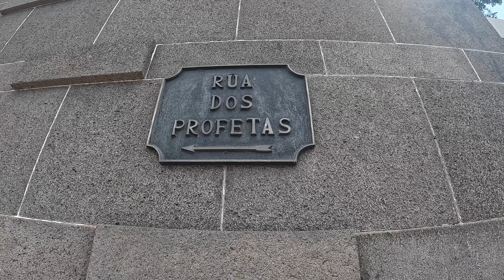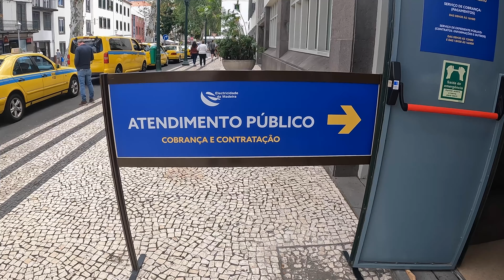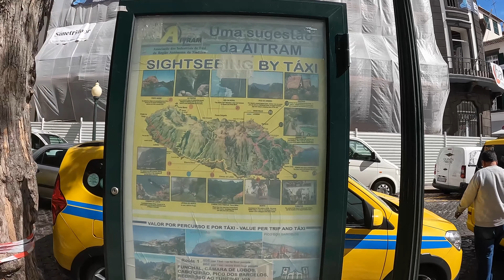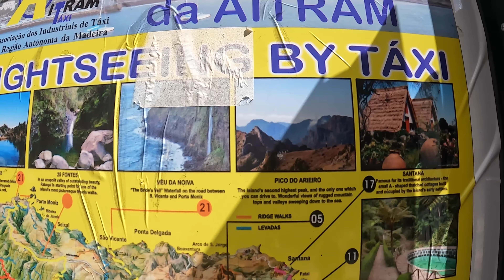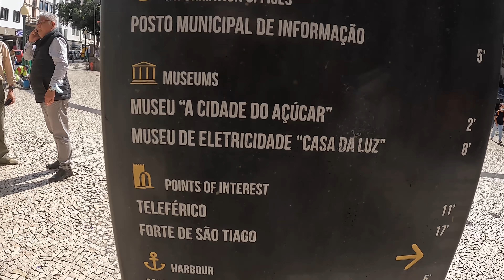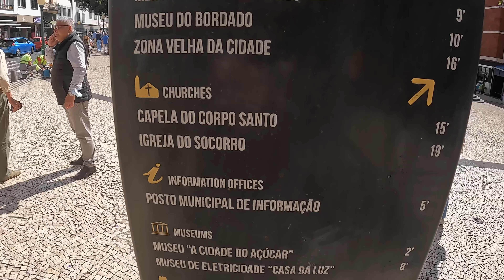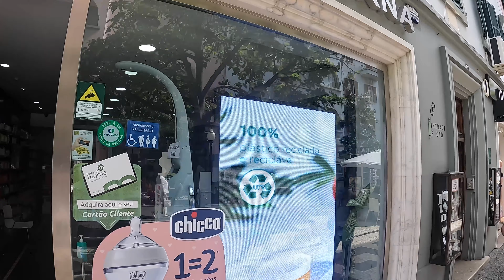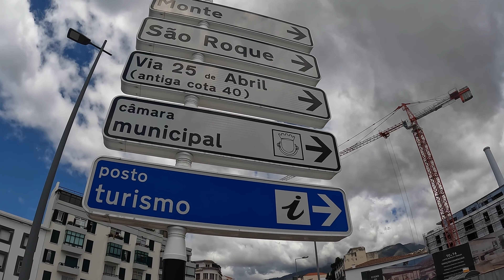Real Streets of Funchal - Madeira 🇵🇹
Funchal is the largest city, the municipal seat and the capital of Portugal's Autonomous Region of Madeira, bordered by the Atlantic Ocean.

The city has a population of 105,795, making it the sixth largest city in Portugal. Because of its high cultural and historical value, Funchal is one of Portugal's main tourist attractions; it is also popular as a destination for New Year's Eve, and it is the leading Portuguese port on cruise liner dockings.